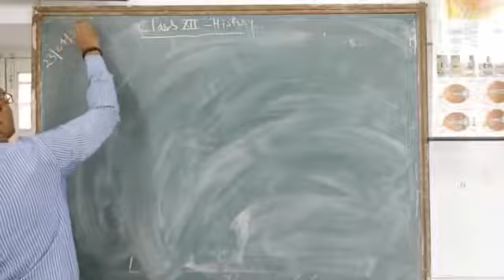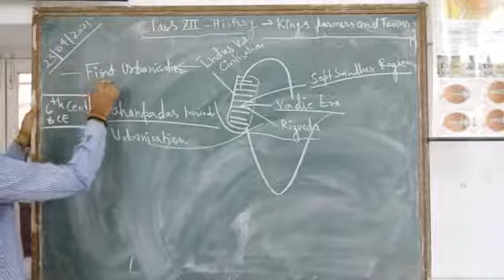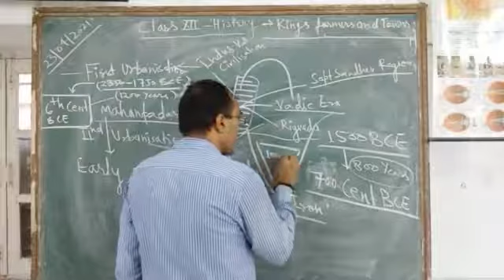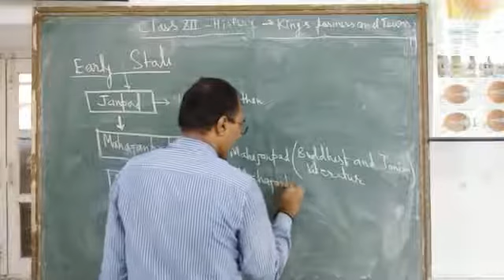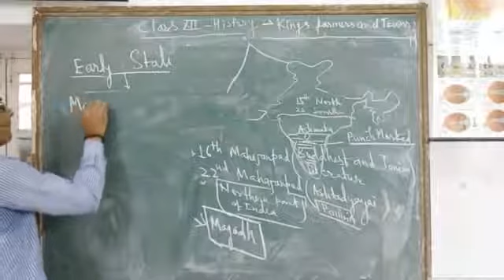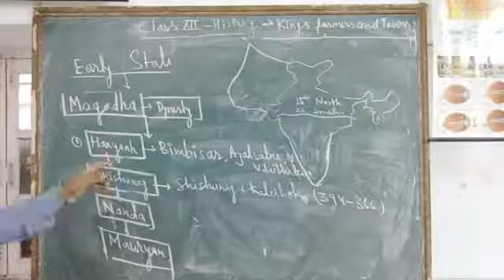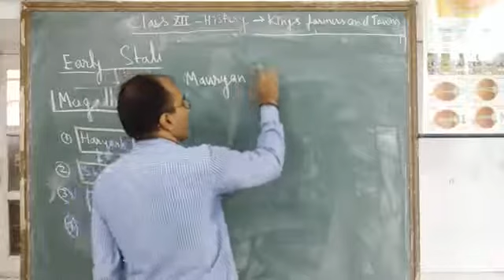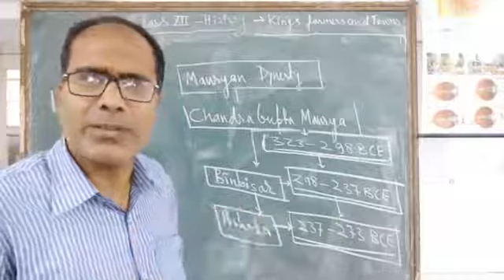Class XII History 23 -04 -2021 By Mr Ajay Kumar Mishra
Kings farmers and town